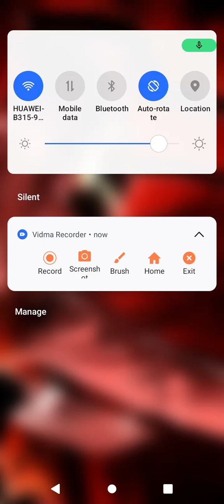what if deku was a popobawa *themed week's Monday*